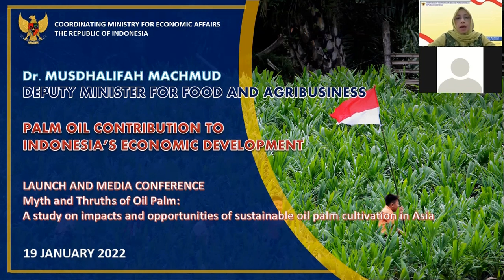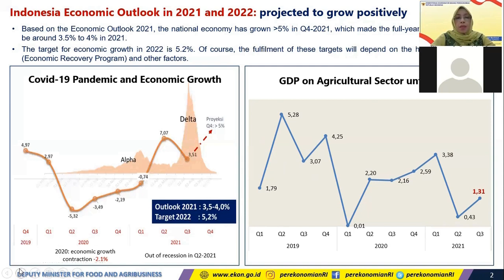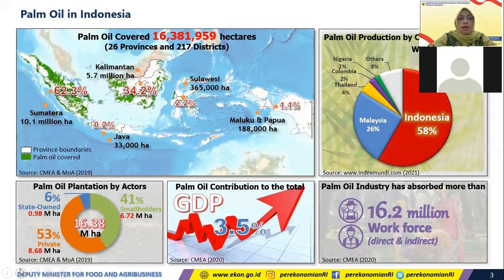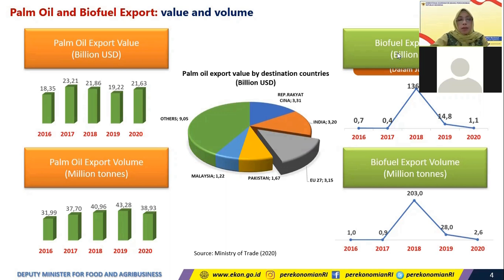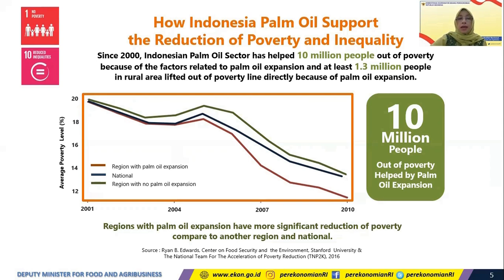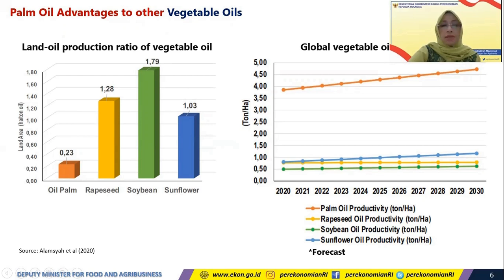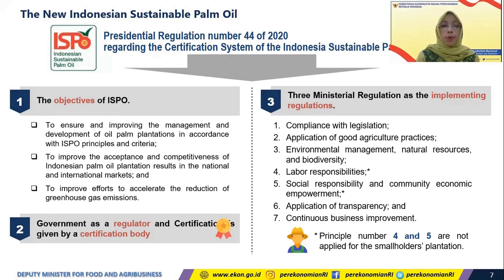Indonesia Dr Musdhalifah M Dty Minister for Food and Agribusiness